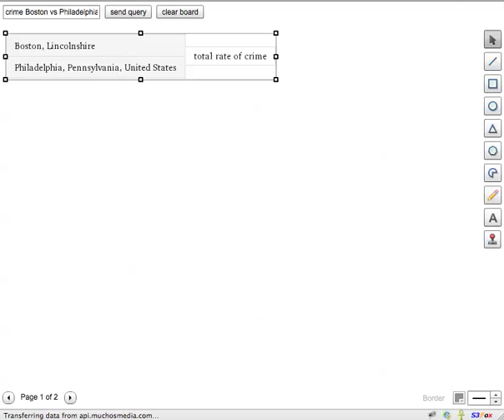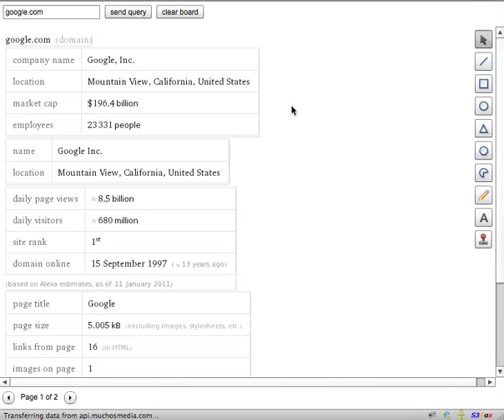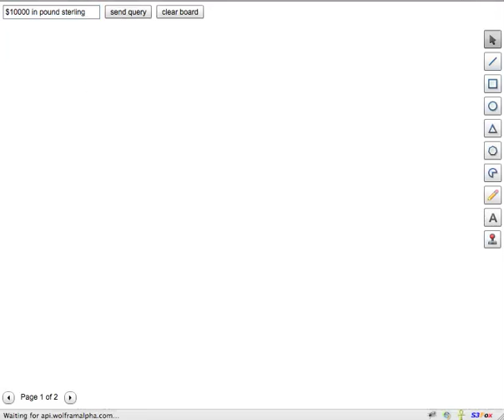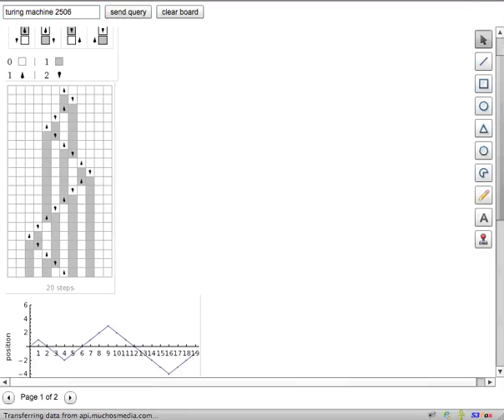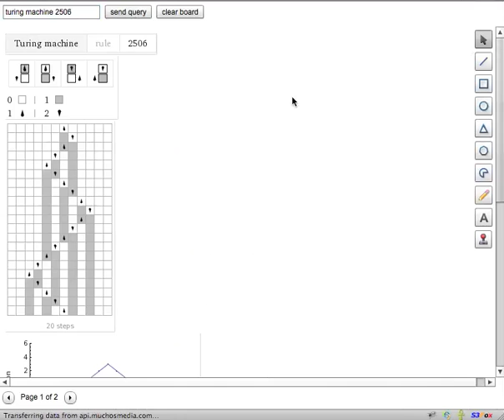Scribblar - New Feature Sneak Peak